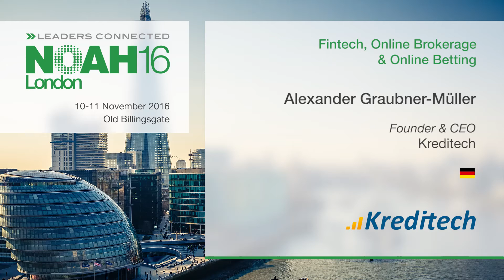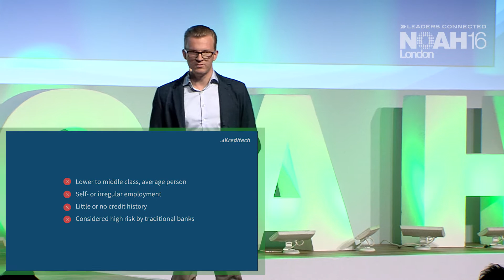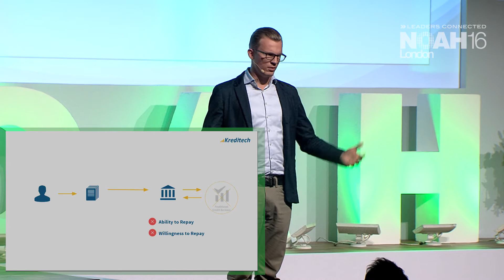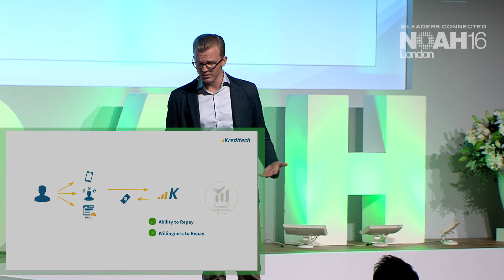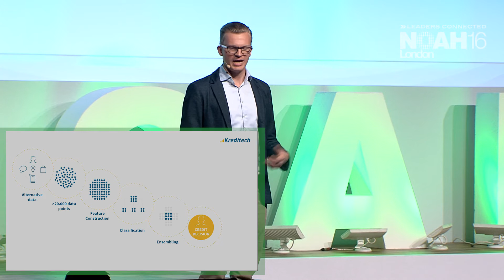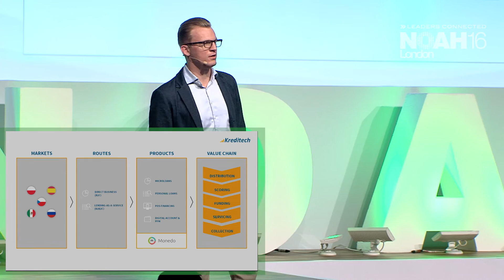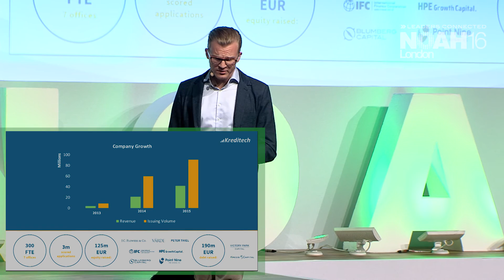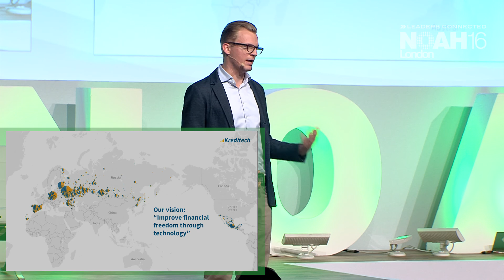Alexander Graubner-Müller, Kreditech - NOAH16 London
Fintech, Online Brokerage & Online Betting: Company Presentation by Alexander Graubner-Müller, Founder & CEO of Kreditech at the NOAH 2016 Conference in London, Old Billingsgate 10-11 November 2016.